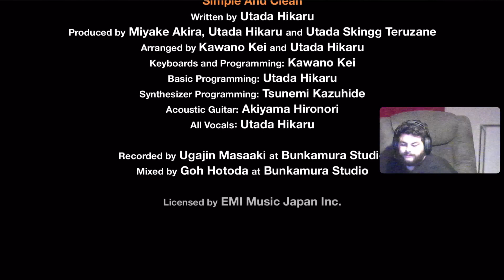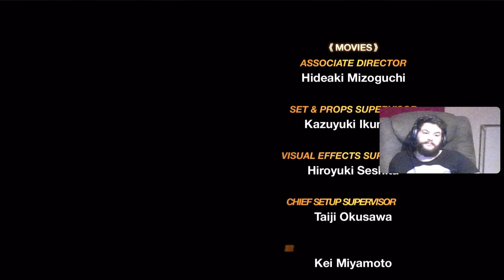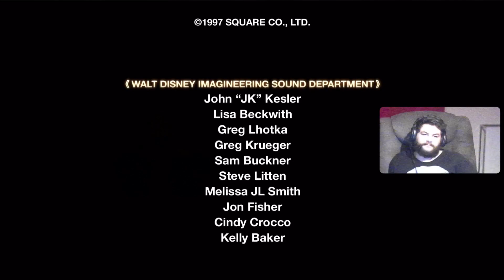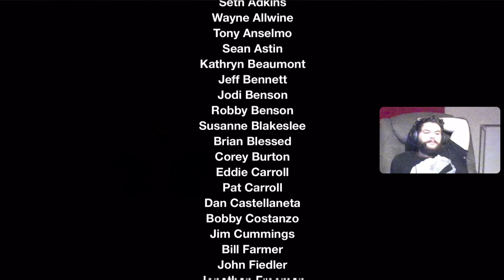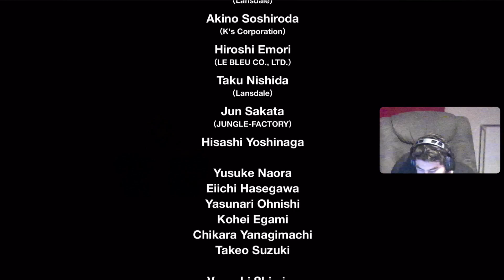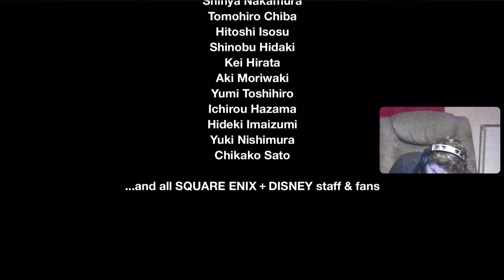L'intégrale Kingdom Hearts: Kingdom hearts #6